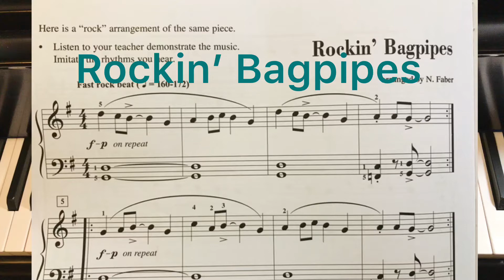Rockin’ Bagpipes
Piano Adventures performance level 2B